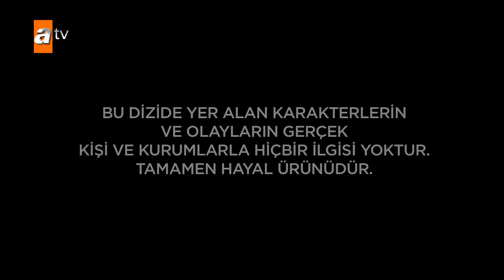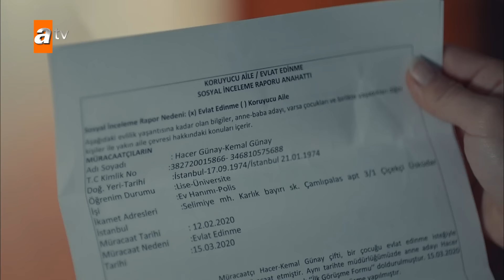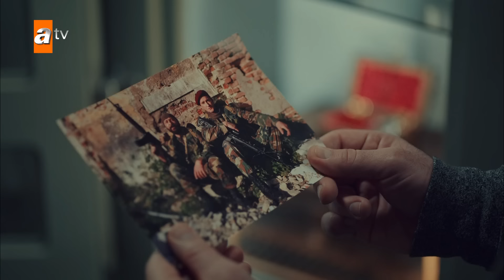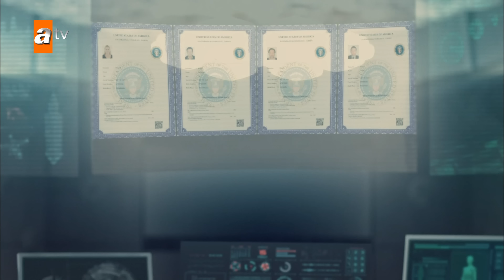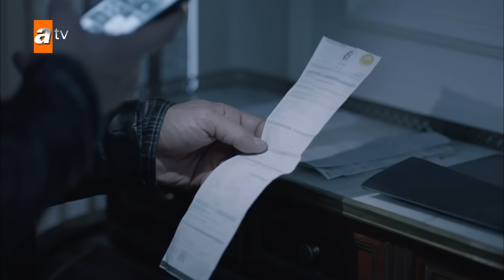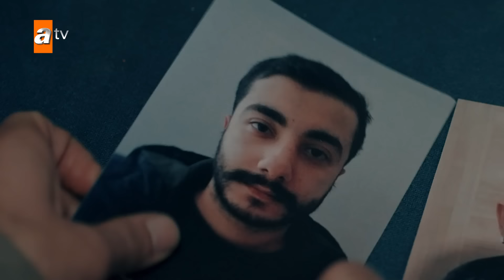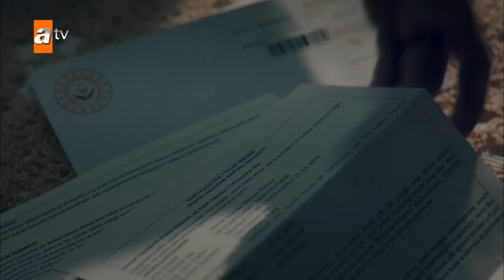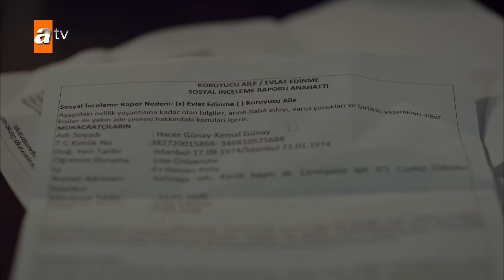Akıncı 5. Bölüm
5. Bölüm Özet:
 Nergis’i kaçıranın Lukas olduğu ortaya çıkar. Cevdet, Nergis’i kurtarmak için Lukas’ın tüm istediklerini yapmayı kabul eder. Lukas’ın ellerinden kaçması Fatih ve Orhan arasında gerilime sebep olur. Lukas, hedefindeki Akıncı’yı ortadan kaldırmadan ülkeyi terk etmemek için harekete geçer. Cevdet de Lukas’ın peşindedir. Nergis, Cevdet ve geçmişiyle ciddi bir yüzleşme yaşarken Kemal’in hayatında hiç bilinmeyen bir gerçek açığa çıkar. Orhan, Lukas’ın izini sürerken birileri tarafından kaçırılır. Lukas ülkeden çıkamadan tuzağa düşerken, Kemal ve Akıncı karşı karşıya gelir